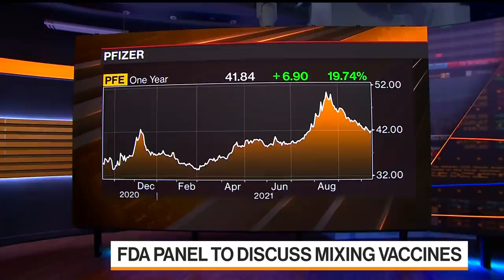Mixing Covid-19 Vaccines Raises Antibodies, Study Finds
Mixing Covid vaccines produces as much or more antibodies as using the same shot as a booster, according to preliminary results of a widely awaited U.S. government-sponsored trial. Today, FDA advisers begin meeting to debate whether people who got the Covid-19 vaccines made by Moderna Inc. and Johnson & Johnson should receive booster shots. Sam Fazelli of Bloomberg Intelligence discusses it all. (Source: Bloomberg)